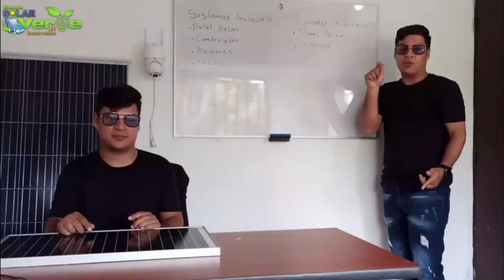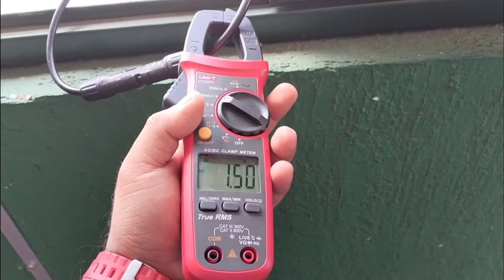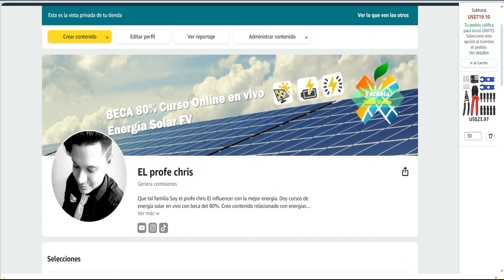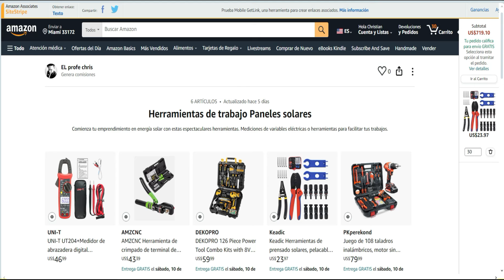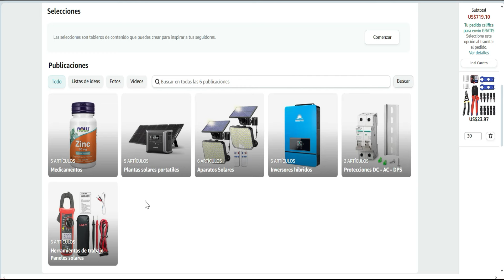✅Panel solar Que herramienta necesito para instalar??? solarpanel #2024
Familia que herramientas se necesitan para instalar paneles solares, que debo de comprar pues??? Hoy te voy a enseñar donde comprarlas de forma segura en amazon.

✅Compra estos productos en amazon 🛍️📦🛒

Videos para que aprenda a usar estas herramientas👨‍🔧🛠️🔨